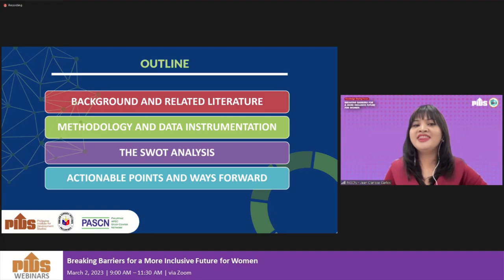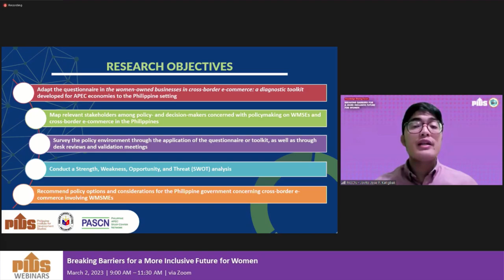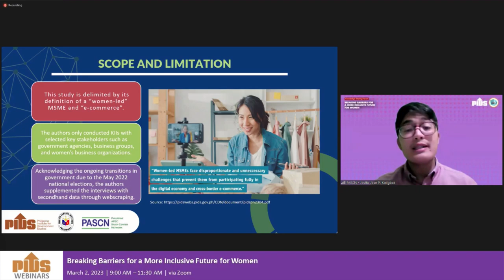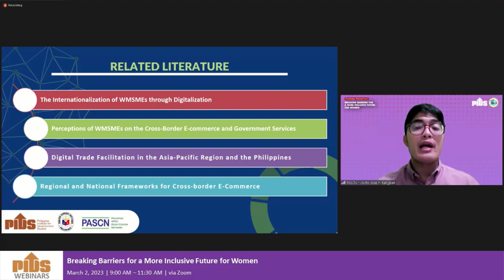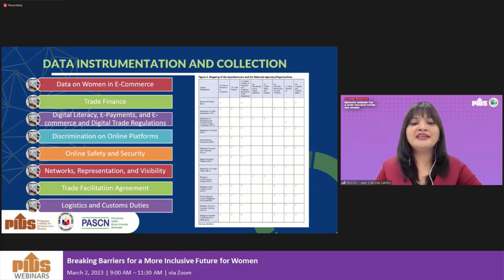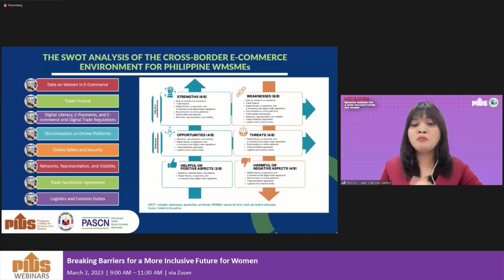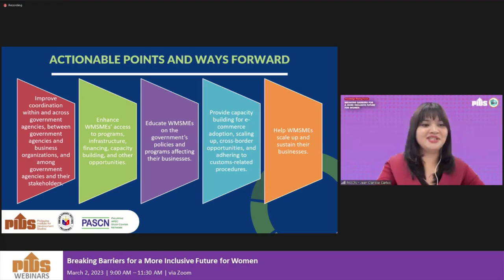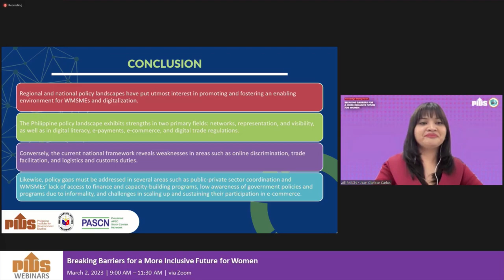Analysis of the Cross-Border E-commerce Env't for PH Women-led MSMEs by Ms. Carlos & Mr. Katigbak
Analysis of the Cross-Border E-commerce Environment for Philippine Women-led MSMEs: Challenges and Opportunities by Ms. Jean Clarisse Carlos and Mr. Jovito Jose Katigbak